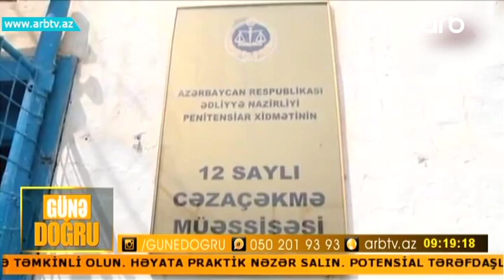Hebsden chixanlari niye ishe goturmurler? (Gune dogru)